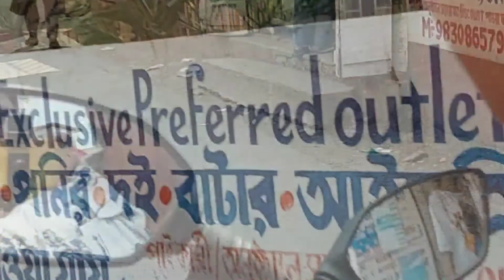bhai👫fota 👫special👑 Vlogs ভাইফোঁটা স্পেশাল 👍vlogs